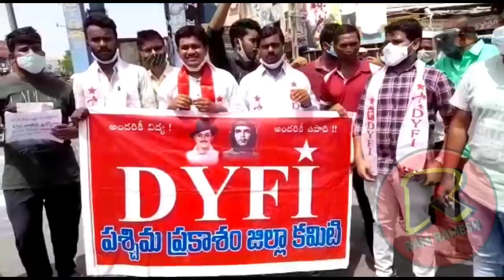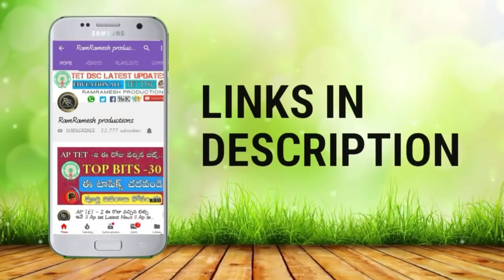Ap Jobs Calendar 2021 ఆంధ్రప్రదేశ్ మొత్తం తగలడి పోతుంది | Ap Dsc , Ap Police , APPSC అన్ని భర్తీ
✅Ap jobs Calendar 2021 Normal pdf Download
Govt Official Pdf Download Link ⬇️

✅Ap Tet Paper 1A 1B SGT Syllabus 2021 తెలుగు & English లో టాపిక్స్ వారిగా తెలుసుకోండి Link ⬇️

✅Ap Tet Paper 2A 2B SA Syllabus 2021 తెలుగు & English లో టాపిక్స్ వారిగా తెలుసుకోండి Link ⬇️